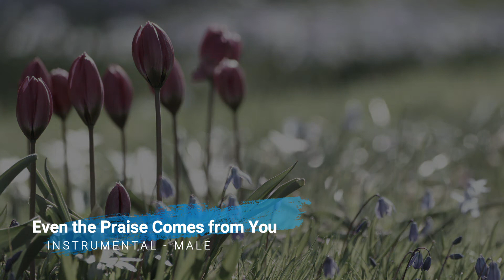Even the Praise Comes from You - INSTRUMENTAL (Male)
-piano accompaniment-

You're free to use this accompaniment for cover songs! you can send me a link of your cover and I'll post it on my Facebook page :)
Sing It!!!

-Lyrics-

Where do I begin to find
A way to praise Your name
When the feeling feels so special
But the words all sound the same
I'll just get down on my knees, Lord
It's the only thing to do
I can't even start to praise Your name
Without a touch from You

Even the praise comes from You
Every prayer that I raise comes from You
Fill my mouth with words of worship
And I'll give them back to You
'Cause, Lord, they're not my own
They come from You alone
Even the praise, every feeling and phrase

The sound of praise that blooms in me
Is one You planted there
You gave me the music
To tell You how I care
My life is just the branch, Lord
But Your life is the Vine
The melody that flows in me
Was never really mine

Oh, even the praise comes from You
Lord, from You